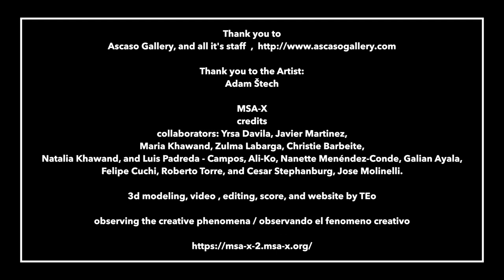Adam Štech "Deviant Dichtonomy", Ascaso Gallery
For more than a decade, Adam Štech has been on a mission to amplify the canonical art beauty through deconstruction and development of deviant dichotomy It’s the paintings we see in art history books, in auction headlines, and in major institutional collections, that the Czech painter is looking at with admiration and an urge to tear them apart and rebuild, often by synthesizing Cubism and realism. And such a mix of respect and mockery, of appreciation of the old and thirst for the new, fuels the exhaustive practice comprising drawing, collage, painting, mosaic, and sculpture, techniques that sometimes work together on getting the best out of a convincing motif or a composition.

“I think the basic iconic, canonical exact image is kind of dead,” Štech states with great respect for painterly tradition while talking about the influence of masterpieces on his practice. Such a definite attitude removes the pressure of having to fill the shoes of Picasso, Condo, Goya, Van Dyck, Rembrandt, Velazquez, Delacroix, Van Gogh, Beckman, Dix, Neel, etc, and allows for much more unconcerned, spontaneous approach. This is why he often starts with very personal subjects such as his wife, children, or self- portraits, and develops the work further based on particular interests and affinities, choosing subjects like a pop artist – making the Judy Garland mosaic (Judy, 2022), after watching Wizard of Oz with the family or painting Willem Dafoe as Jesus from Martin Scorsese’s The Last Temptation of Christ (Willem Dafoe as Jesus, 2022). This particular motif then led to the portrait of Basquiat and Madonna (Basquiat and Madonna, 2022) since Dafoe played in the movie about the celebrated artist, who was also known for paying tribute to another favorite – Picasso (Picasso and Picasso and Theresa, both 2022). And from there, the list continues with Anothony Hopkins who played Picasso, or more personal heroes like Slavoj Žižek or Michel Houellebecq. Informed by books, movies, biopics, etc. In the end, both the focus on his family and the unusual context of the subject selection process places Štech outside of the box in which contemporary artists tend to operate. The unorthodox way of operating is certainly a quality that he is holding onto dearly, habitually stepping off the beaten path of tradition to discover new ways of dealing with the intriguing elements of his practice. “I perceive Cubism as a breakthrough in visualizing, almost at the level of discovering linear perspective,” the artist mentions when explaining the influence of the iconic avant-garde art movement. And this sincere appreciation seeps into all layers of his creative process, from the overlaying or collaging drawings in the preparatory phase, resorting to Cubism-founded approaches in painting or applying them to realistic sculpture, all the way to employing cube-based mosaic technique or using the cube-defying circles to distort the image.

On top of that, a strong motif might get reworked multiple times as a drawing, explored with different color combinations or scales on a canvas, or put to test beyond the surface of the paper or canvas. All in an effort to examine the fascinating way in which technique and the formal elements influence the relationship with the motif, especially when broken into particles. Particles as small as tiny tiles used in mosaics or bigger circular peepholes prompted by Viktor Pivovarov’s vistas (Circles – Picasso and Catherine and Circles – Korean girl, both 2022). And while mosaics celebrate the classics while confronting the communism-imposed taboos, the other one is challenging the viewer to a perception game while placing them in a voyeur role with a cheeky choice of motifs. Much like Cubism itself constructed new realities and moved from traditional ideas of representation toward abstraction, Štech is putting the abstraction of the circle in the first plan and the realistic depiction of the scene in the shuffled, back seat. Similarly, the paradoxical combination of Cubist stylization and the descriptiveness and realism of the material is at the core of his sculptural oeuvre through which the said contrasts bring the subject “to life” (Picasso and Gorilla, both 2022). The distinctive approach of showing multidimensionality on a flat surface is applied to an actually multidimensional object, creating both a paradox and a great starting point for further subversions. Honoring simplicity, precision, and refinement of both his concepts as well as the technical qualities of the work, while staying grounded in the earthly sphere and not striding into fantasy, Štech is continuing to build on the conflict of approaches as a way of conveying the polarized, paradoxical nature of human personality.

– Saša Bogojev